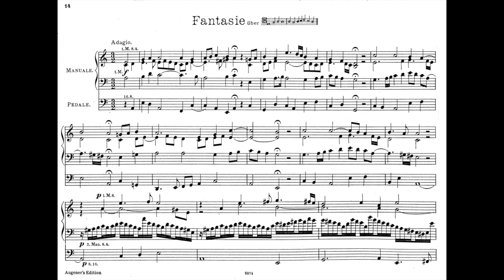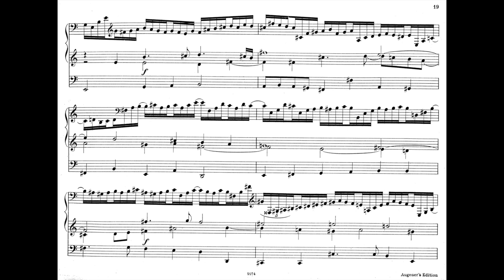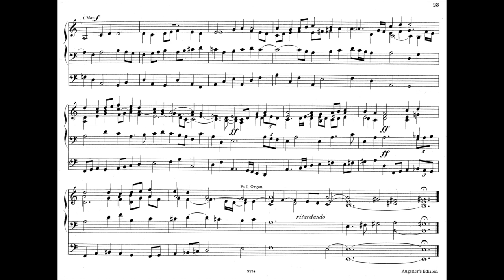Reger - Fantasie über 'Te Deum', Op. 7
No. 2 of the 3 Orgelstücke, composed in 1892-93.

Organist : Bernhard Buttmann